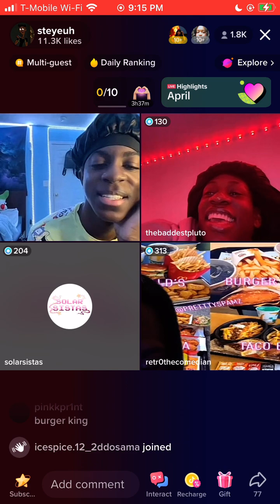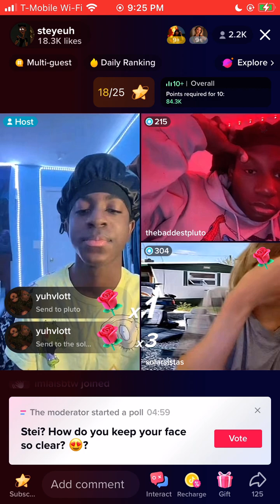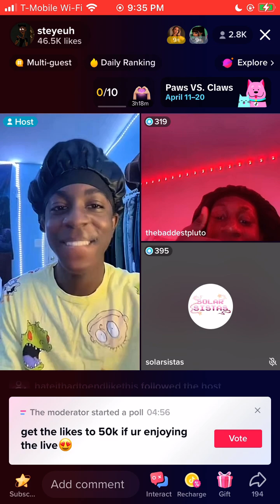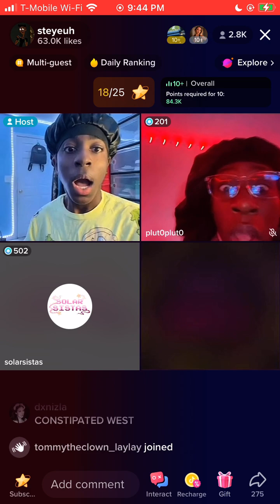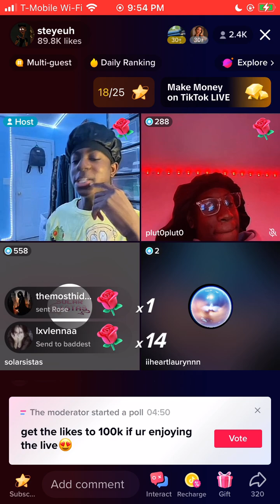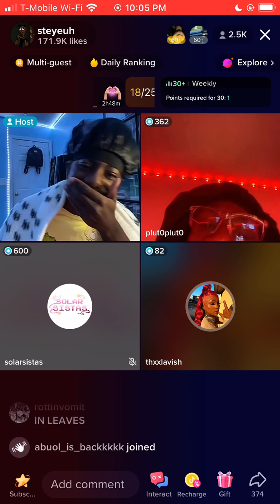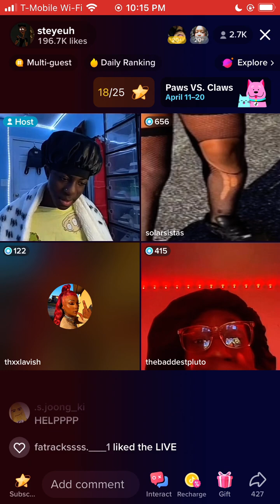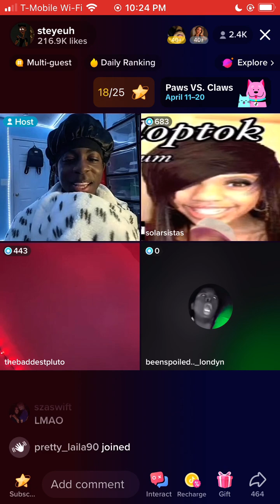Steyeuh TikTok live pt 1